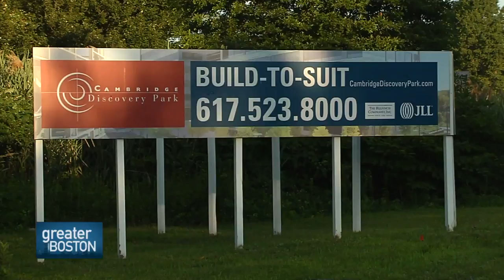Greater Boston Video: Alewife's Silver Maple Forest: Growth And Conflict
Massachusetts Smart Growth Alliance Executive Director Andre Leroux and BRA board member Ted Landsmark discussed on Greater Boston how we can balance the demand for more housing with the desire for natural, open space.